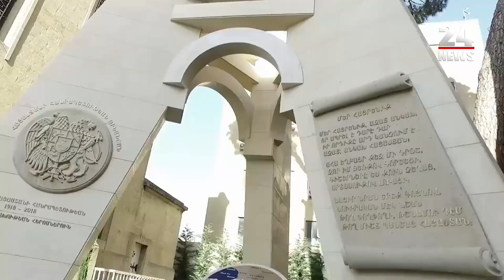Մեզ քաջություն ու տեսլական ունեցող քաղաքական ղեկավարներ են պետք. Արամ Ա-ի շնորհավորանքը